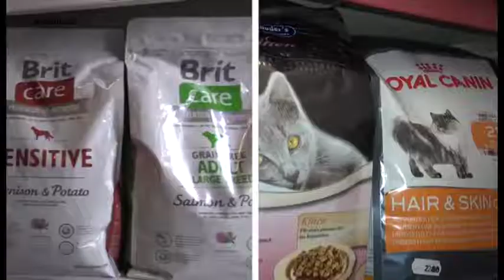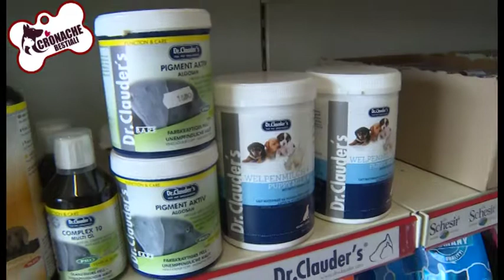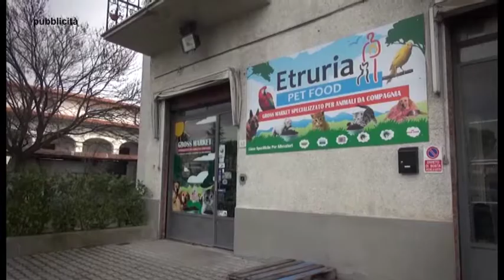"Cronache bestiali", puntata 15